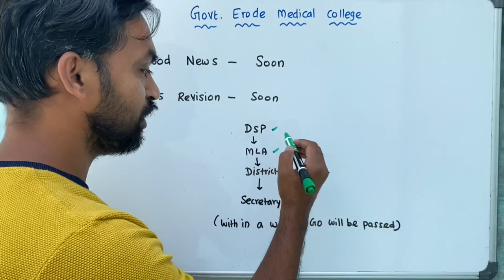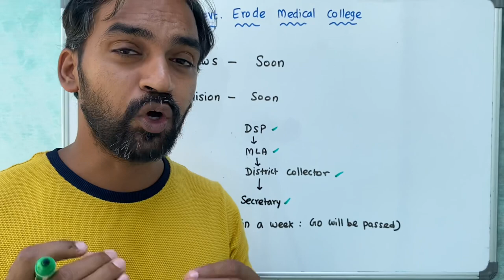Victory soon for Govt Erode Medical College students | Fees revision soon